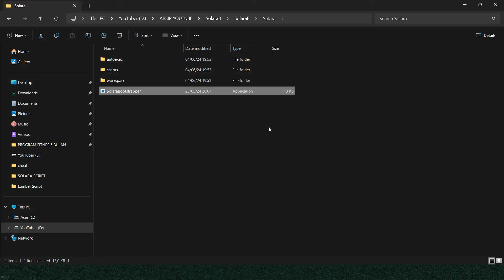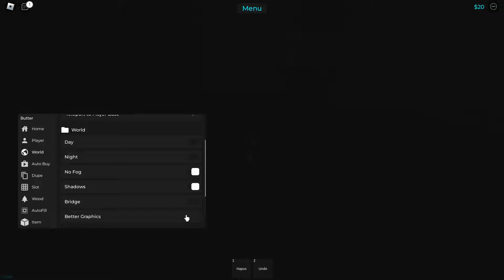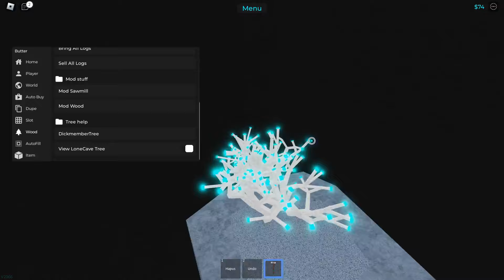BUTTER SCRIPT USING SOLARA EXECUTOR